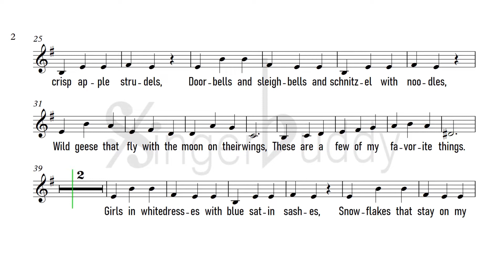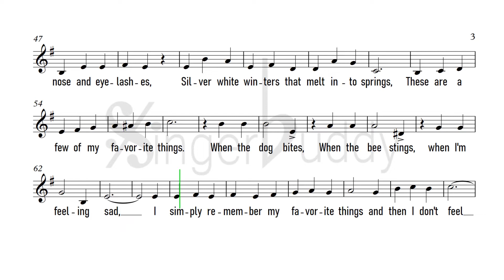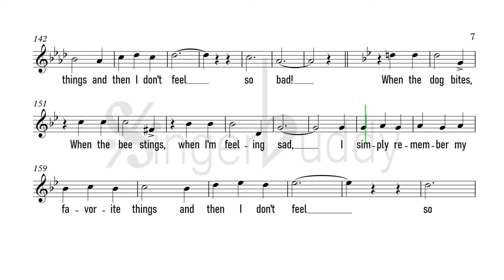My Favorite Things ⭐ Karaoke - The Sound of Music 🎵👩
PIANO ACCOMPANIMENT 🔊High audio quality + ▶ Score ANIMATION
FROM The Sound of Music